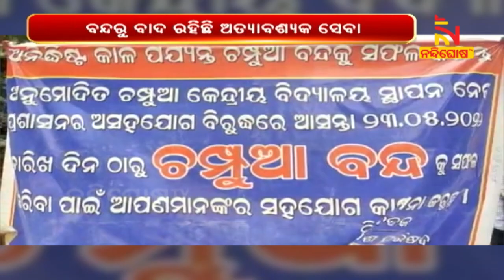Keonjhar: Locals Observe Champua Bandh, Know Why । NandighoshaTV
* DishTV Channel No: 1367
* Airtel Digital TV Channel No: 611
* TATASky Channel No: 1779
* hathw@y Channel No: 731
* Ortel Channel No: 707
* Videocon d2h Channel No: 840
* SITI Channel No: 17 & 458
* GTPL Channel No: 719
* SUN Direct Channel No: 667
* Asianet Channel No: 219